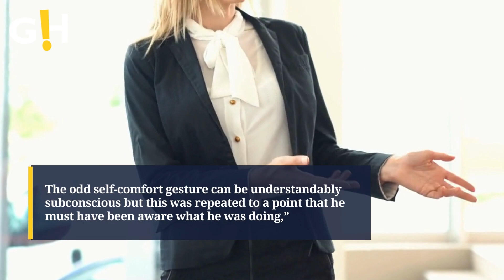Prince Harry 'Fading Away' As Meghan Takes Spotlight | Gossip Herald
Prince Harry 'Fading Away' As Meghan Takes Spotlight.